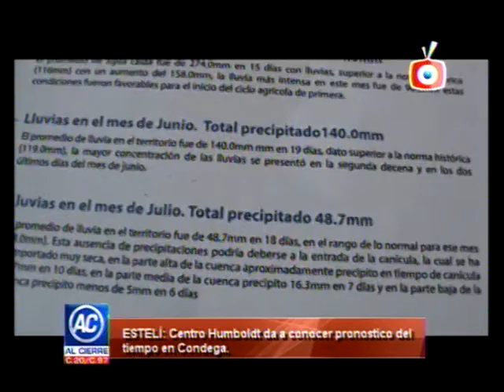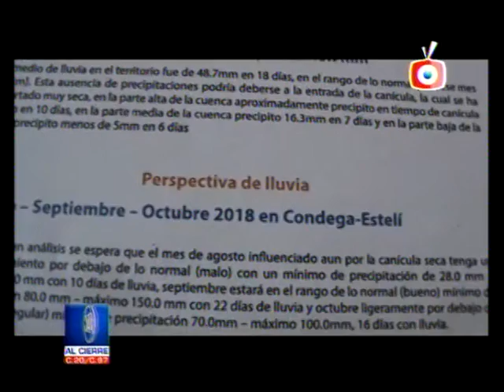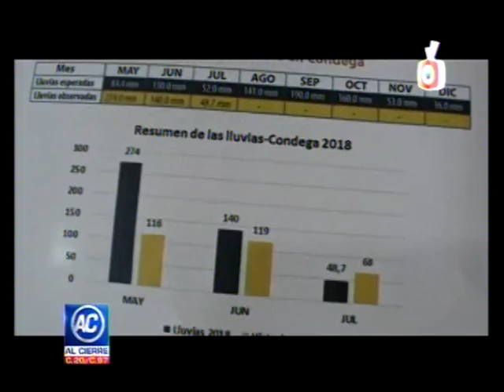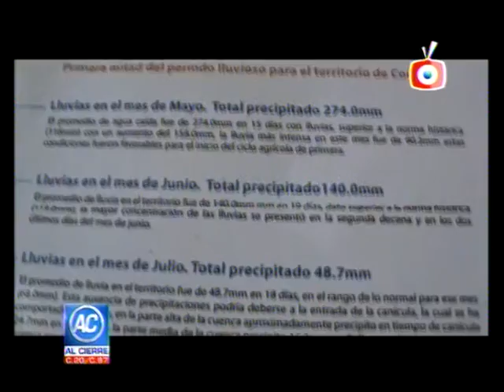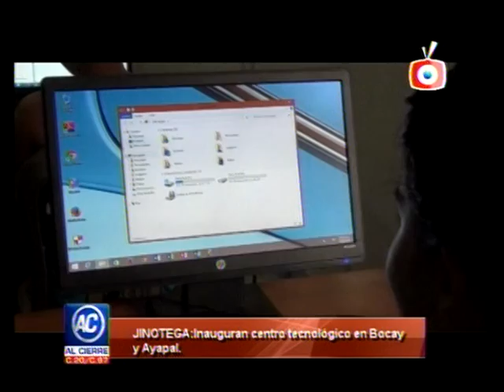NOTICIAS AL CIERRE 15 AGOSTO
UNA PRODUCCION DE CANAL 20 PINOLERO TV TODOS BAJO LA DIRECCION DE MILTON LANUZA